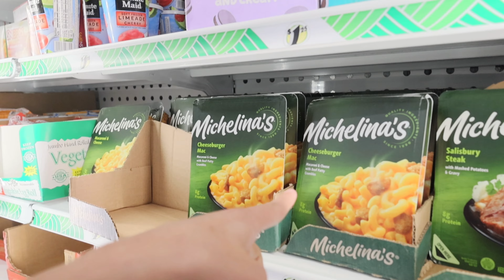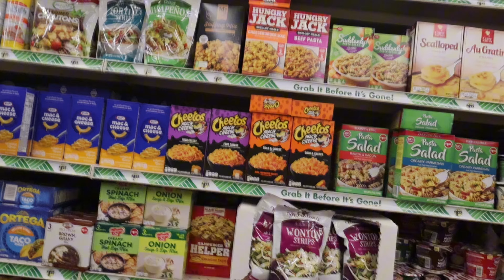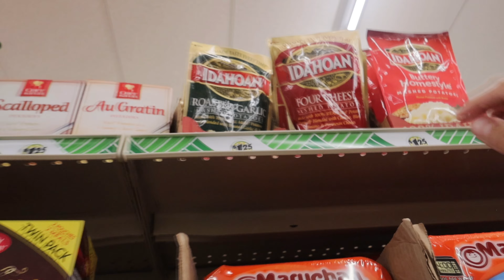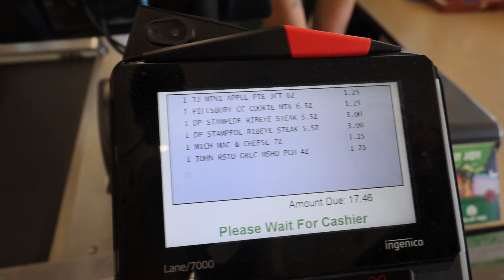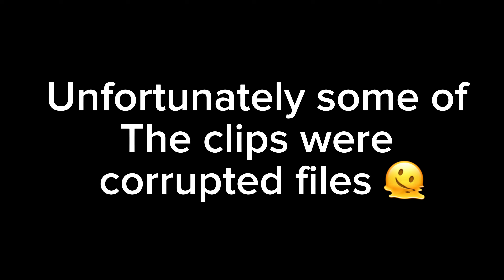DOLLAR TREE THANKSGIVING DINNER *WE THREW UP*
WELCOME BACK SLIME GANG❗️

Rachell's Snapchat~ @theerealrr

MC's Snapchat~ @stilzmc